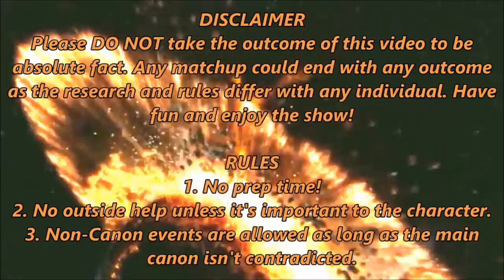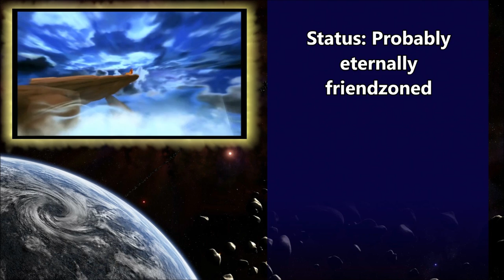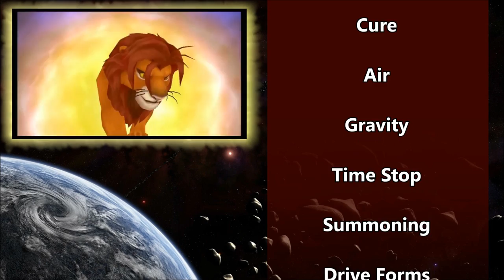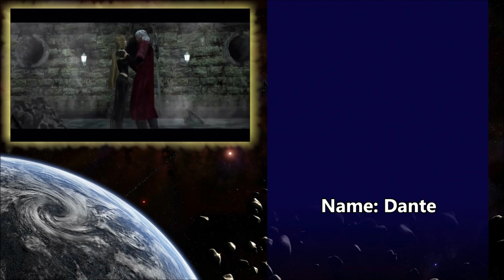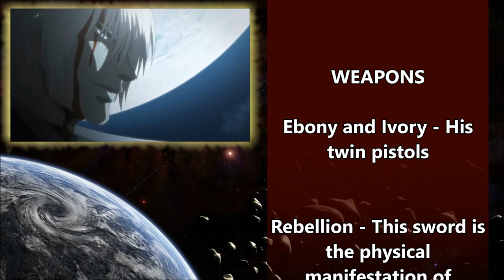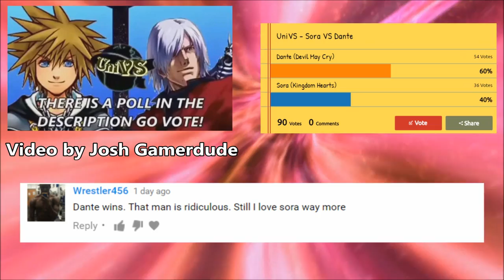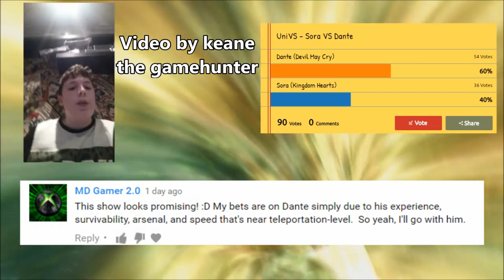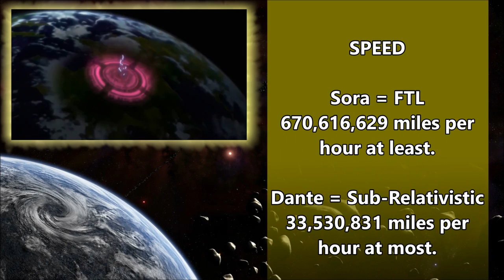UniVS #1 - Sora VS Dante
PREDICT THE NEXT WINNER WITH YOUR COMMENTS, VIDEO RESPONSES, OR BY VOTING IN THIS POLL